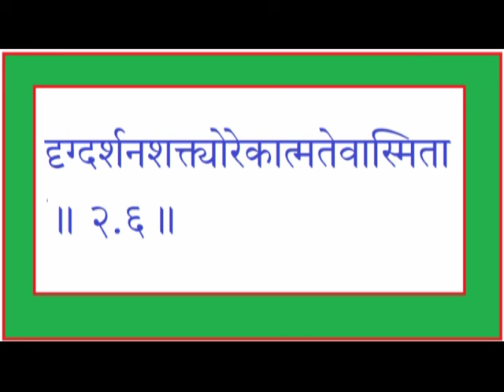पठामि संस्कृतम् भाग २६१ साधनपाद ४-६ Pathami sanskritam 261 Sadhanpad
पातञ्जल योगसूत्रसे साधनपादके ४ से ६ तक ३ श्लोकोंका विवेचन.
प्रस्तुति -- लीना मेहेंदळे.
प्रसारण --ब्रह्माकुमारी केंद्रके रेडियो मधुबनसे